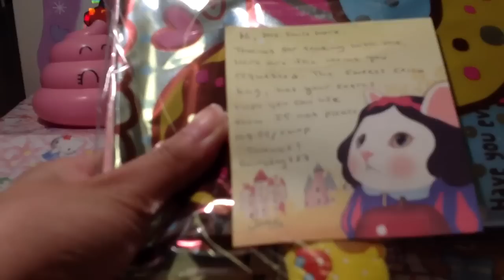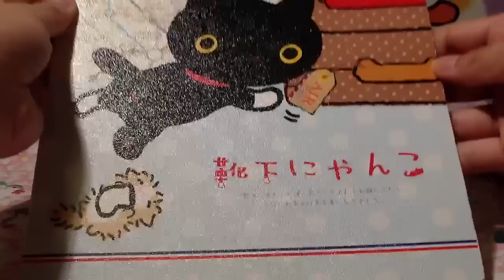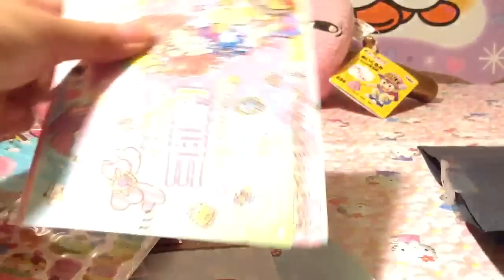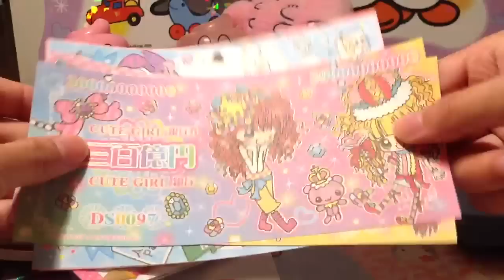KAWAII TRADE PACKAGE OPENING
Loved it!
Hey guys, do you have any sticker flakes, memo pads, and memo sheets? Let's trade ! :)